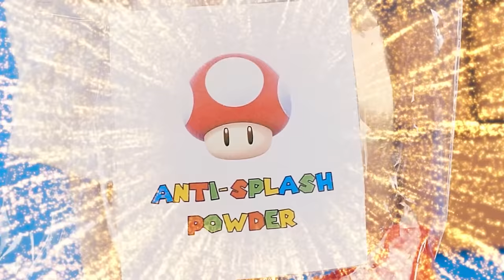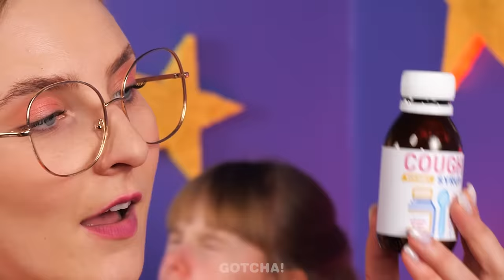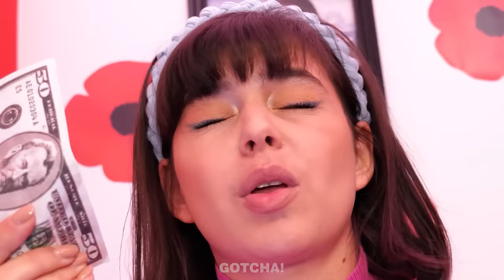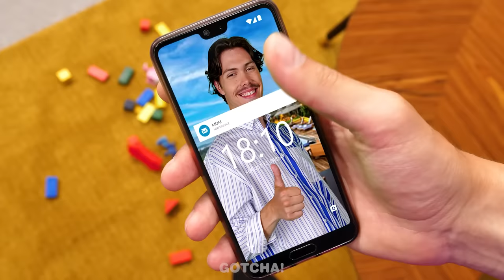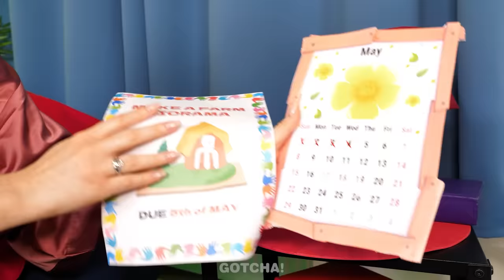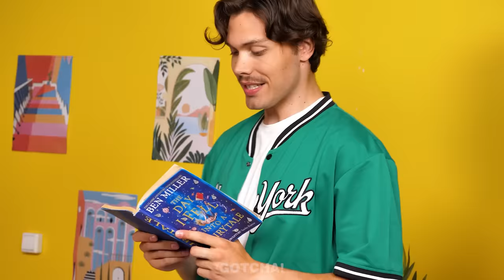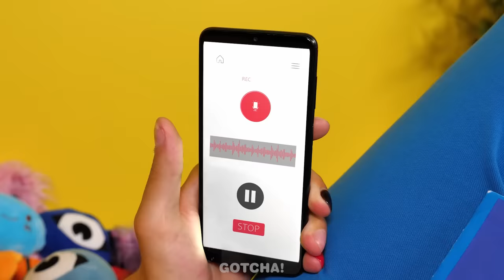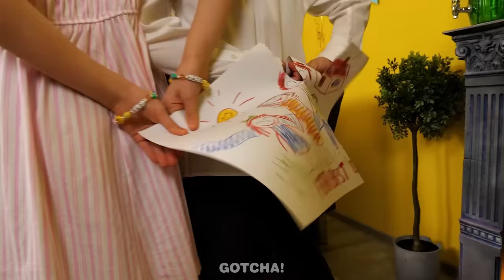Super Mario Toilet Hacks & Gadgets! *Awesome Bathroom Gadgets and Funny Moments* by Gotcha! Viral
Did you know that you can eat in the toilet🚽 or that toothpaste can be made from Nutella? We learned about this and other life-changing bathroom hacks and gadgets from our friend Mario.